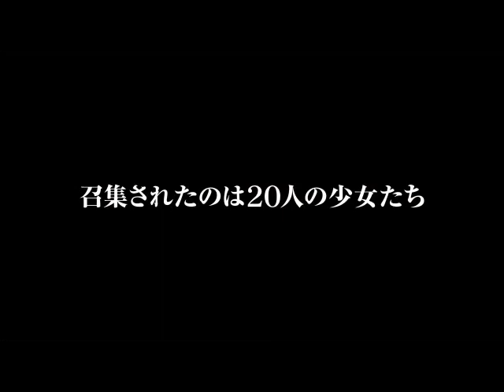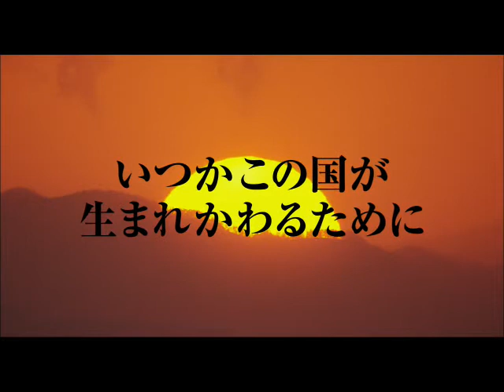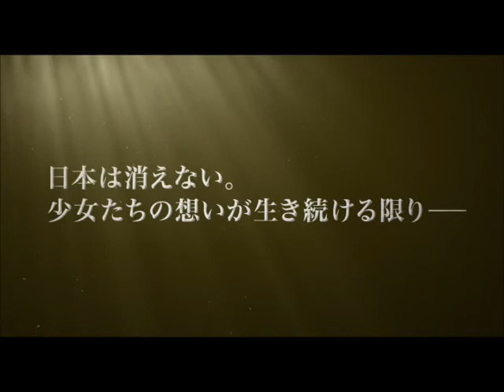【予告編】日輪の遺産.avi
（C）２０１１「日輪の遺産」製作委員会